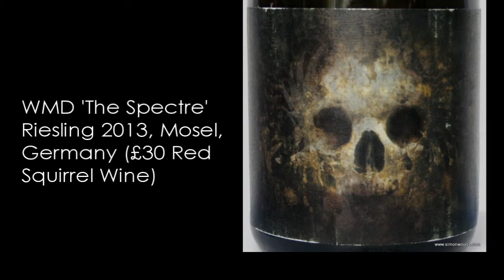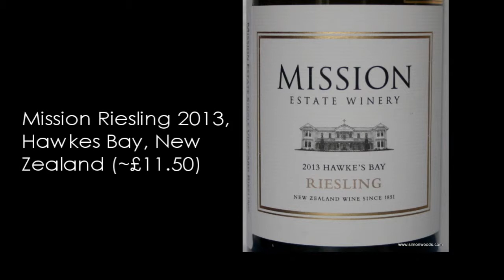Wine Tasting with Simon Woods: Two Rieslings from Germany and New Zealand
Simon Woods tries two Rieslings from opposite sides of the world. Both are tasty, but they're quite different...

The wines tasted in this video are:
WMD ‘The Spectre’ Riesling 2013, Mosel, Germany (£30 Red Squirrel Wine)

Mission Riesling 2013, Hawke’s Bay, New Zealand (~£11.50 Next, Le Bon Vin, Paul Adams Fine Wines, Exel Wines)